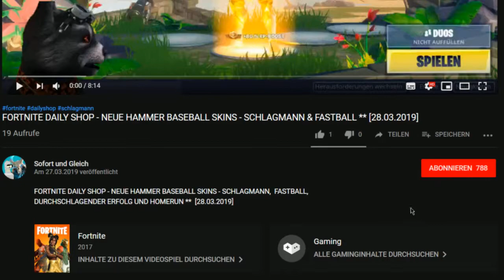Animation Throwdown ✪✪ DAILY SHOP & COMBOS - 02.04.-03.04.19 ✪✪